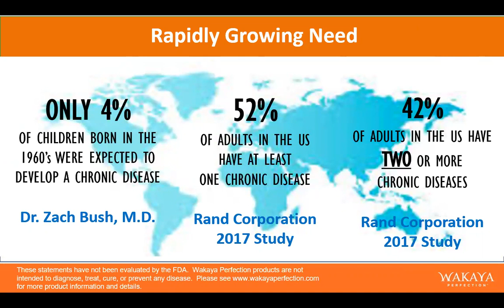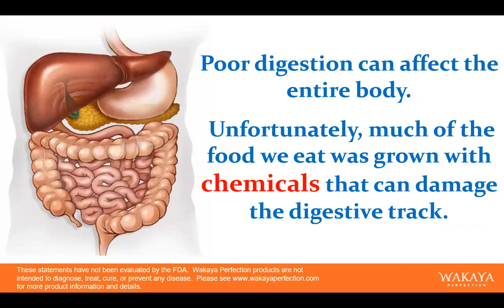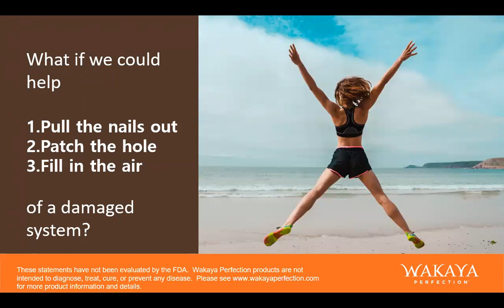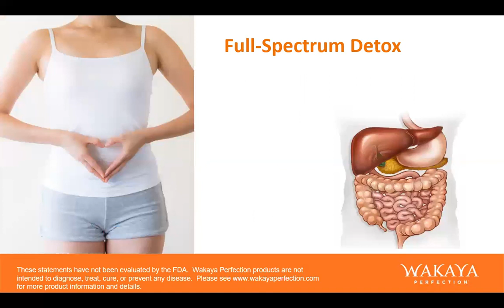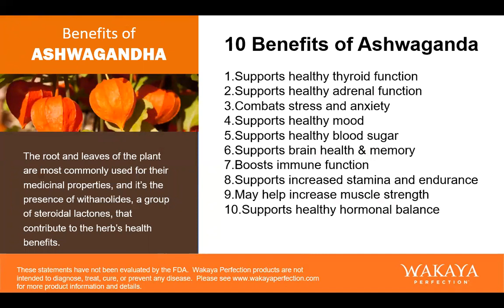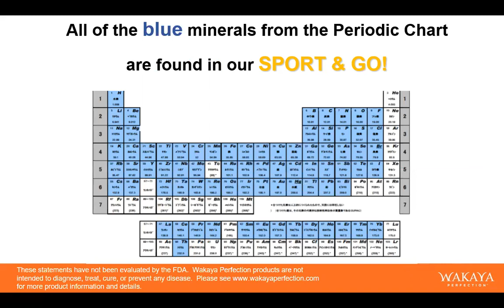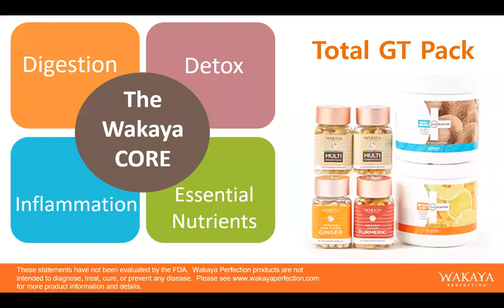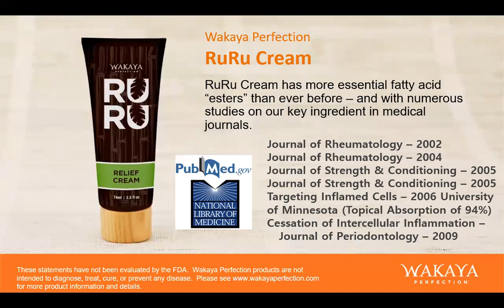There's no Wealth without Health